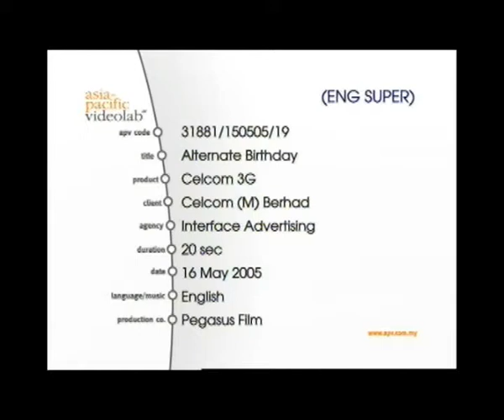Celcom 3G Alternate Birthday